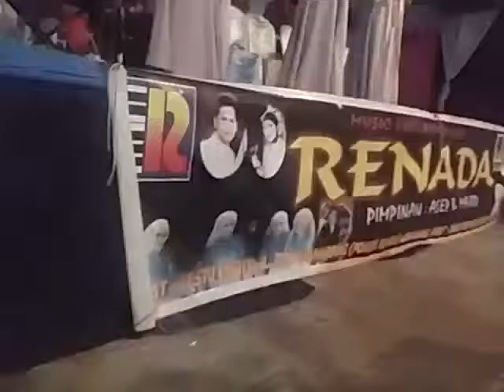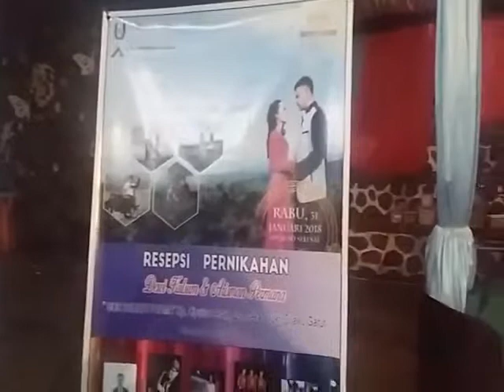SALAM RENADA - (MUMUT ICHA & NINA) Perform Cilawu Garut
Renada Garut Official
Samarang Garut Jawa Barat
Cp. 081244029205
Ig. renada_garut // Fb. Renada Garut /Renada Entertainment

Live Perform di Cilawu Garut